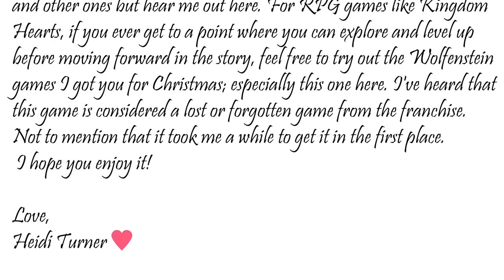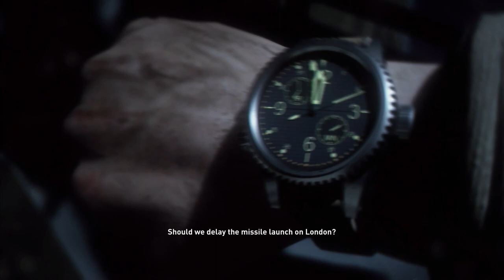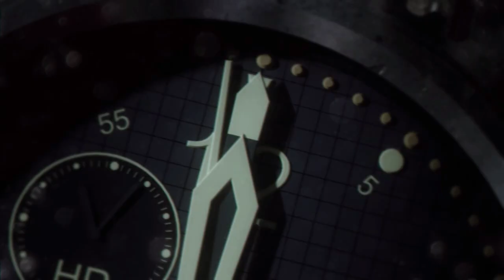Kyle Got a Lost Wolfenstein Game from Heidi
Kyle Broflovski tries out a lost Wolfenstein game that he got from his girlfriend, Heidi Turner back on Christmas Day. Will he like it?

About this game:
Wolfenstein is a first-person shooter video game developed by Raven Software and published by Activision, part of the Wolfenstein video game series. It serves as a loose sequel to the 2001 entry Return to Castle Wolfenstein, and uses an enhanced version of id Software's id Tech 4.